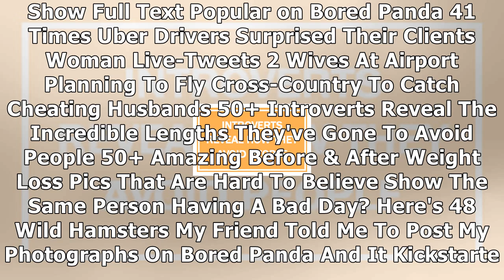This japanese photographer specializes in shooting ninja cats, and the result is too purrfect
Turns out, cats know more martial arts than ninjutsu. Japanese photographer Hisakata Hiroyuki has decided to dedicate a fair portion of his time to shooting cats during their totally serious combat pr...

Welcome to the Channel.